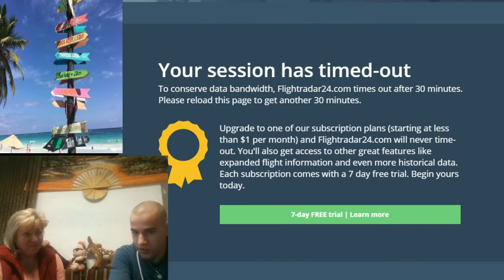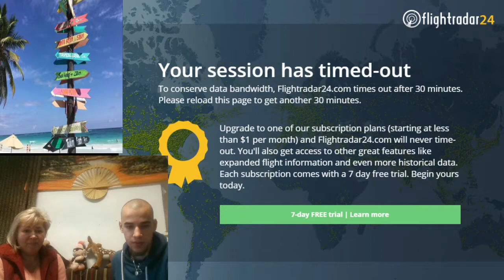Hétköznapi csodák/ #1 Utazás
Valami, ami kicsit több, kicsit más,  mint amit egyébként , utazás címszó alatt szoktunk értelmezni.